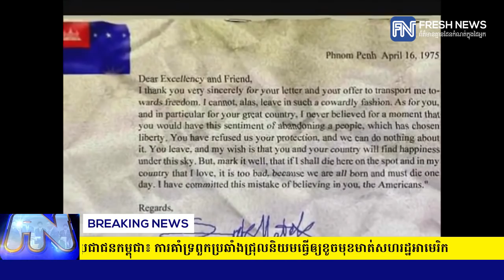លិខិតចំហពីប្រជាជនកម្ពុជា៖ ការគាំទ្រពួកប្រឆាំងជ្រុលនិយមធ្វើឲ្យខូចមុខមាត់...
លិខិតចំហពីប្រជាជនកម្ពុជា៖ ការគាំទ្រពួកប្រឆាំងជ្រុលនិយមធ្វើឲ្យខូចមុខមាត់សហរដ្ឋអាមេរិក (រាយការណ៍ព័ត៌មានដោយកញ្ញា យ៉ង់ សក្គុណា, Fresh News TV)